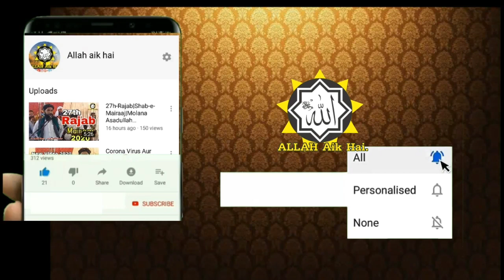New latest Funny bayan|Molana Asadullah khoro 2022|Bhadur jokhio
Hamary Channal Pe Ulama e Deoband Ke Bayanat Deye Jata han.
1-Moulana Allama Rashid Khalid Mahmood soomro shb
2-Moulana Qari Kamran Ahmad shb hyd
3-Moulana Abdul Jabbar Hydri lrk
4-Moulana Sabgatullah jogi
5-Moulana Sain Abdul Qayoom halejvi
6-Molana Essa samo shb tando bago
7-Molana Essa Tanwari shab
7-Molana Essa Tanwari shab
8-Moulana Amjad khan shb lahore
9-Moulana Raheem Bux Soomro
10-Moulana Ghulam yaseen Channa
11-Moulana Allah Wasaya shb
12-Moulana Asadullah khoro shb.
13-Moulana Nasir Mahmood soomro
14-Moulana Tariq Mahmood Soomro
15-Moulana Zahoor ahmad memon
16-Moulana Qasim Soomro shb
17-Moulana Meer Muhammad Merak
18-Moulana Muneer Ahmad Doomki
19-Moulana Abdul Kareem Mekho
20-Moulana Masood Ahmad Soomro

Top 5 Ulama,s
13-Moulana Fazul-Ur-Rehman Shb
14- Shaheed Dr Khalid Mahmood Soomro shb
15-Shaheed Allama Ali sher Hydri Shb
16 Moulana Abdul Kareem Bair Sharef
16 Moulana Abdul Kareem Bair Sharef
17-Moulana Abdul Hanaan sidique.

Naatkhuwan Ulama E Deoband
1-Haji Imdadullah phulpoto
2-Hakim Ali Bhurt
3-Dhani bux chacher
4- Hafiz jameel ahmad gandri
Urdu Naat Khuwaan
1-Hafiz Munir Ahmad
2-Hafiz Abu-Bakar
3-Zain-ul-abdeen_Athar jalali